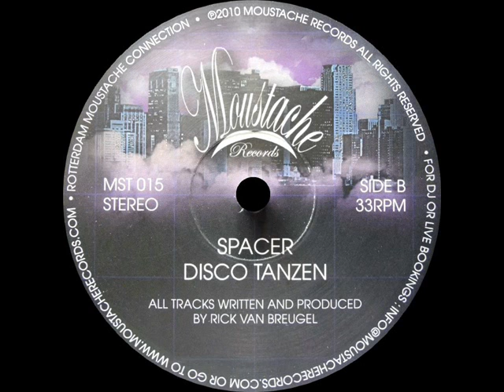ELECTRICK DRAGON - SPACER (℗2010)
2010 MOUSTACHE RECORDS, MST 015.